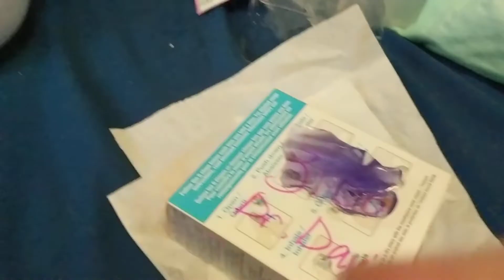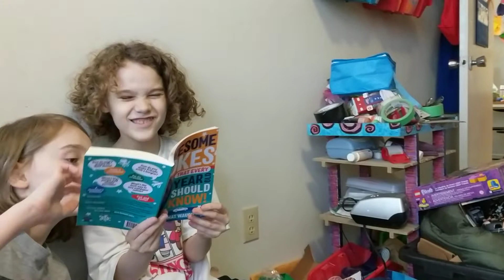The Twins have fun with I DIG MONSTERS - Autism ADHD Sensory Toy - for all👬🎻🥰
Eric and Lister (curly) continued to have a great time with the strange compound that covered their cute monsters in their popsicles. Lister is usually not into touching wet mystery putty but he was all about this stuff. The tools and shape cutters were a huge 🎯.
Comment on my Instagram (holly.christmas) if you know what the solid/ liquid stuff is!!I am just trying to get more positive and become focused on interesting things, from popcicle monsters to a big project.